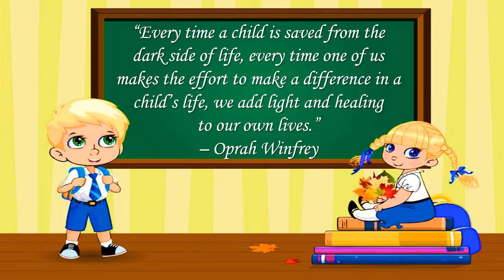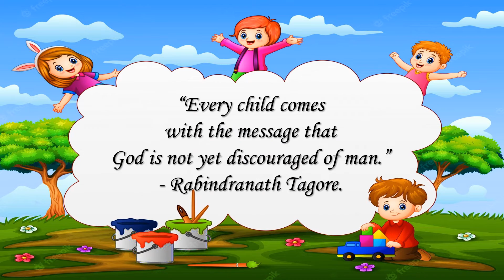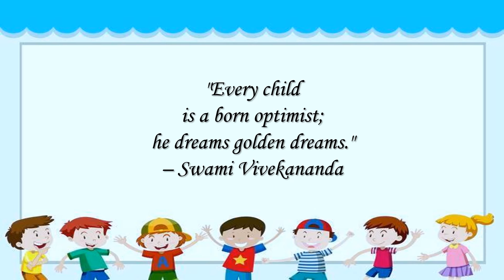Children's Day.Happy Children's Day Quotes.14th November. Jawaharlal Nehru quotes.